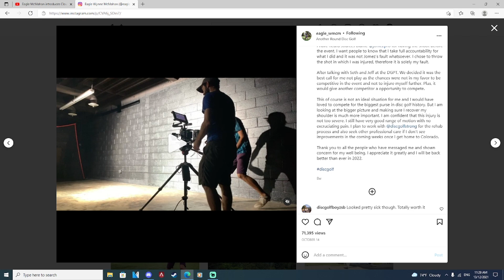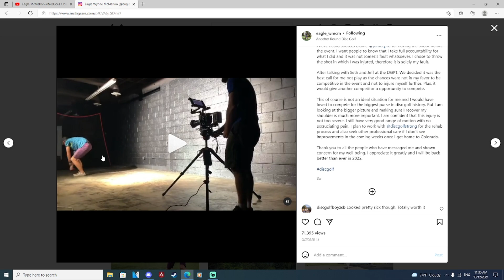Eagle McMahon Injury Update | Cloud Breaker 3 Promo